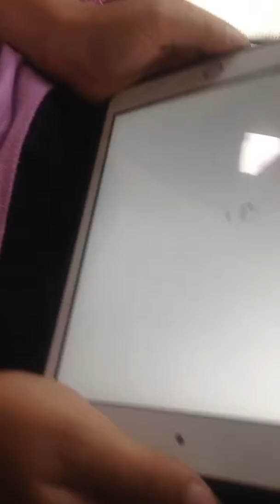Vlog 44 In de auto